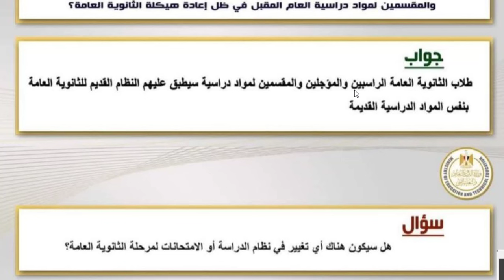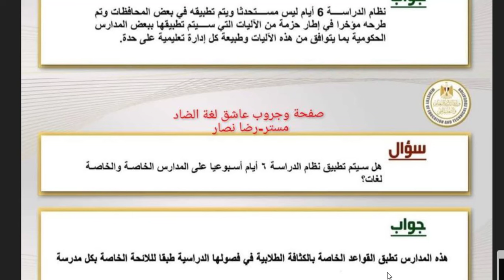سؤال وجواب لطلاب الثانوية العامة بعد إعادة هيكلة الثانوية العامة 2025